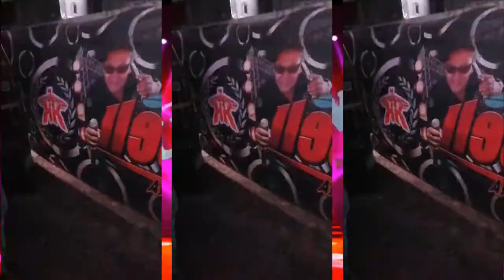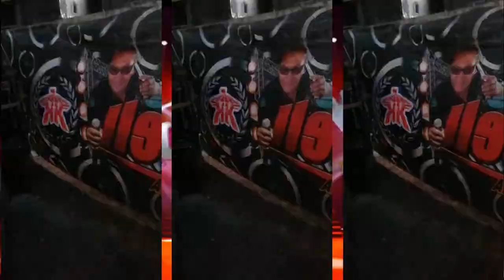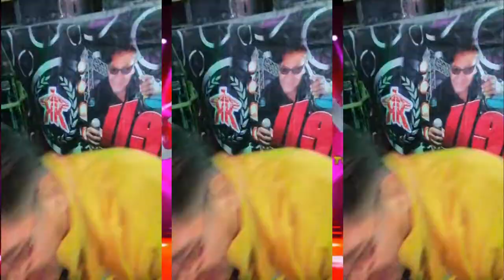TEMA NUEVO CON EL PAPI CHULO SR RAMIRO CARRERA SONIDO KARUSSELL llevame contigo